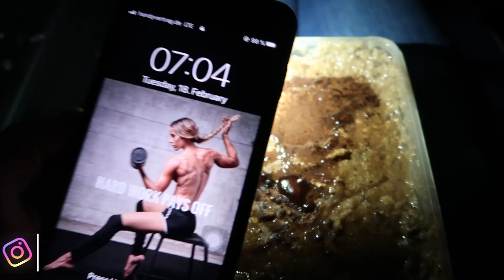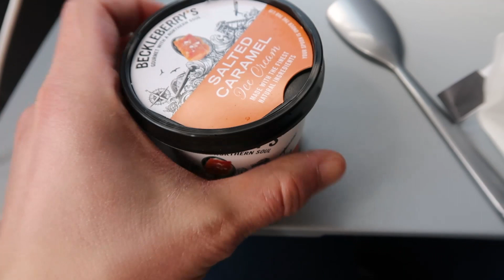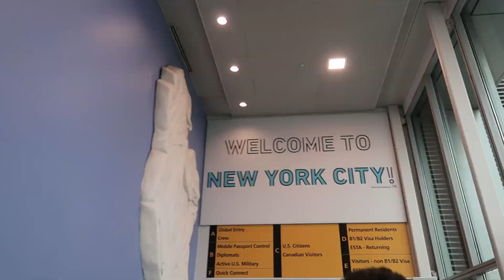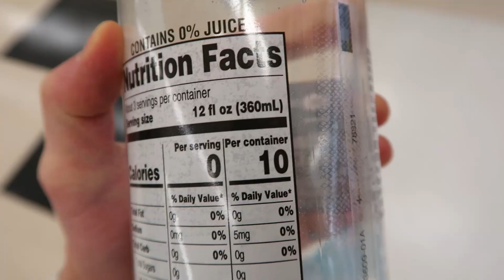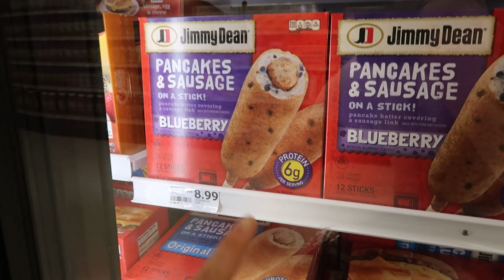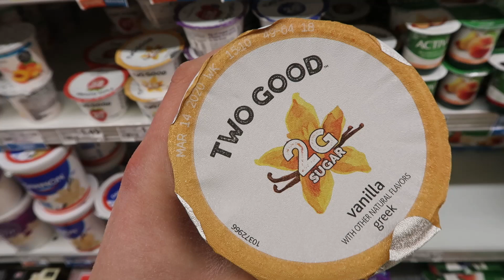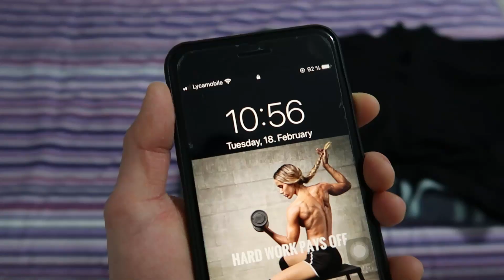Wir fliegen nach Miami! Ankunft+Amerikanischer Supermarkt!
Die Reise hat begonnen! Wir sind in Miami gelandet und haben erstmal die amerikanischen Supermärkte unsicher gemacht!

|Anzeige|
Meine Supplements:
Meine Produktempfehlungen (Video- und Filmequipment, Trainingsequipment, Bücher, Küchenhelfer):